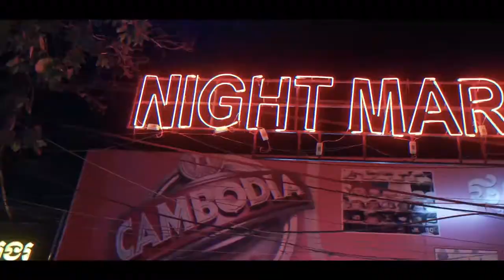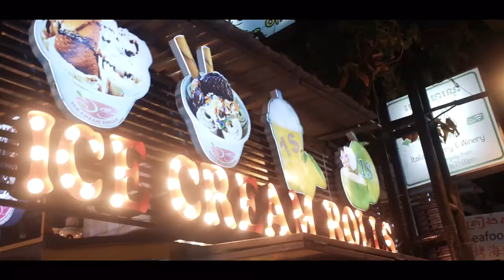T-Man TV Cambodia Vlog// FujiFilm XT3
Cambodia is SouthEast of Asia and is home to Angkor Wat, the legendary dish Amok, primary form of transportation via tuk tuk, and many other cultural entities. Phnom Penh, Siem Reap and Sihanoukville all offer a different taste of Cambodia. You can take a flight or bus to any of the cities for a cost effective price. Below is a list of activities you can try while in Cambodia based on the city:

Phnom Penh
1.Old Dirty Sailors- Night Bar
2.Phnom Pehn Night Market
3. The Killing Fields of Phnom Pehn
4.Tuoi Sleng Genocide Museum
5. National Museum of Cambodia

Siem Reap
1. Angkor Wat (purchase 1 Day, 3 Day or 7 Day pass) Best to purchase the 3 Day tour. We finished it in two days.
2. ATV riding through the countryside. Many tourist centers have info and package deals
3.Angkor Zipline (you can purchase Gold or Platinum package, I recommend the package deal for the small price difference)
4. CountrySide Cooking class (this experience was really fun. We went to a food market and learned traditional Cambodian foods and then went to a nice and small village for cooking chicken amok and tofu amok for vegetarians. The experience lasted about 6-7 hours)
5. The Happy Ranch Horse Farm (horse riding through the countryside was very fun and insightful. The are different package deals that can be purchased)
6. Night Market/Pub Street (good for Night Life Activities and food hopping. There are many bars and events within the Night Market. It is also open during the day to do cooking classes or just grab a bite to eat)
7.Angkok Warriors (this is Siem Reap’s premiere stage match wrestling and Muay Thai Fighting. It is fun and entertaining if you like the art form of fighting)

Sihanoukville
Note: As of 2020, the city of Sihanoukville is being restructured and it is highly recommended to stay on of the island near Siem Reap. There are three main island near Sihanoukville that have many activities: Koh Rong, Koh and Rong Sanloem are the recommended islands)
1. Happy Boat (this was a full day boat trip that takes you to three islands and has a fun bubble party on the boat at the end of the trip. The trip starts around 9 AM and ended around 6:30 PM)
2. Otres Beach (the beach wasn’t clean and still under development. If you stay at a resort near the coast, many of the hotels have sections of the beaches that are reserved. But again, best to stay on one of Sihanoukville’s islands)